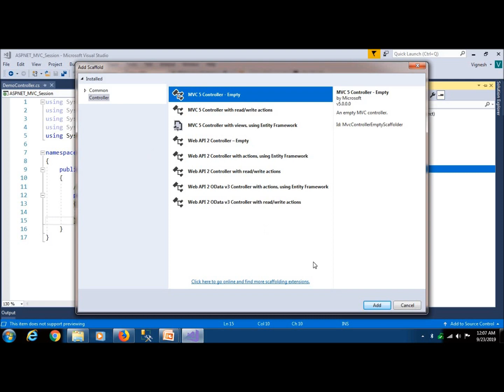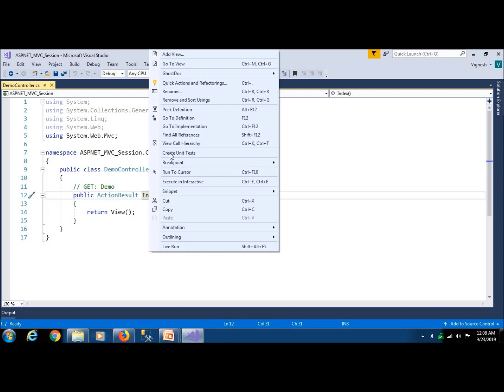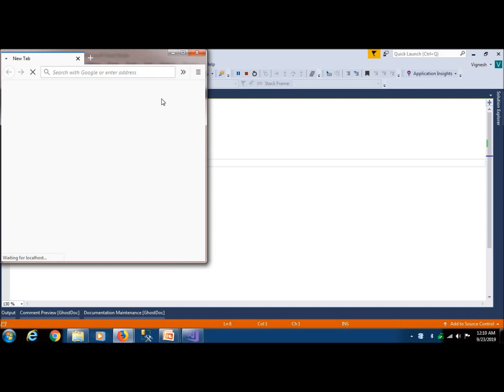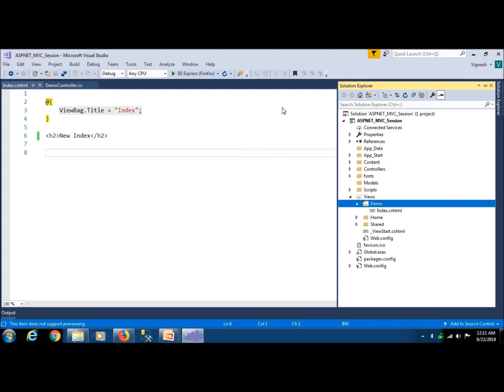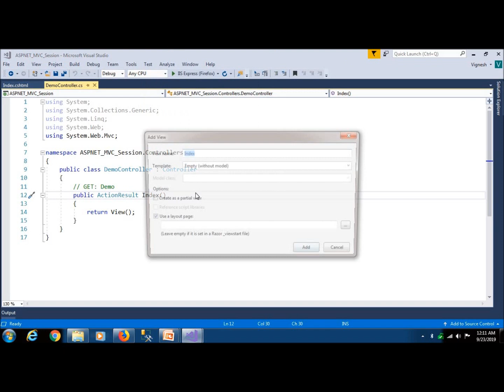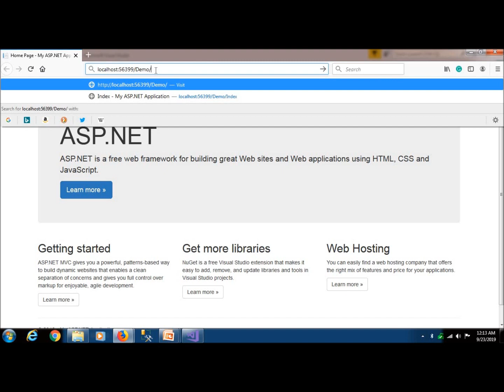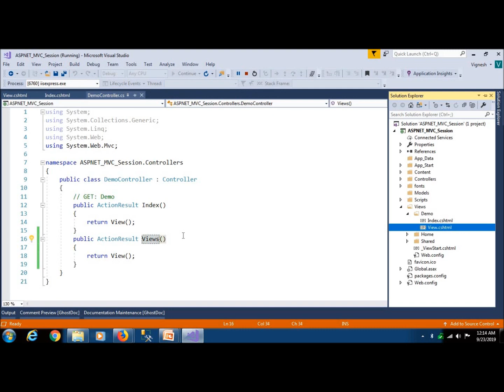Part 9 - Creating View From Action Method In MVC | Tamil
This video explains Creating View From Action Method in ASP.NET MVC.